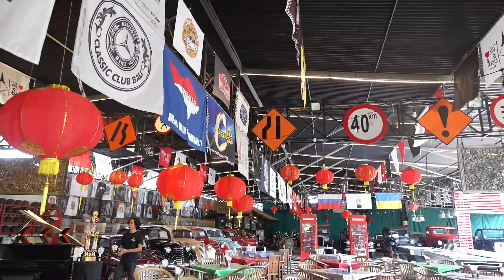SEMANGATTT UNTUK FESTIVAL MONTIR MANIA DI KEBON VINTAGE CARS BALI